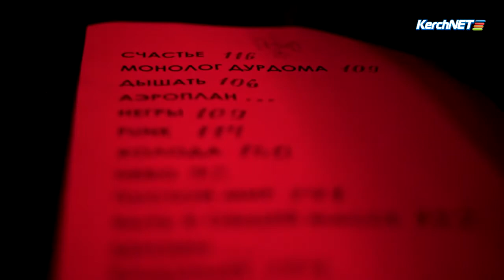Ночь рока в Керчи: funk, ska, grunge